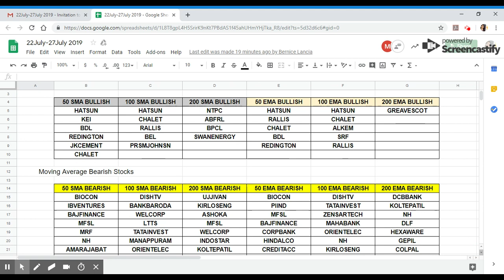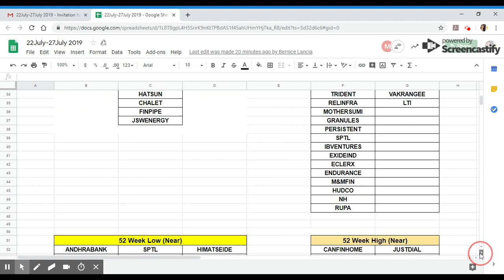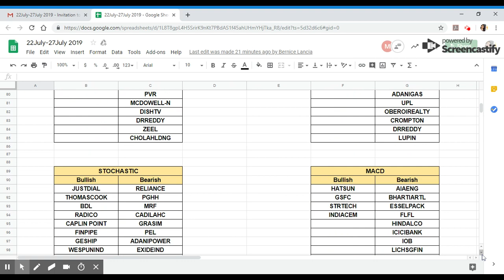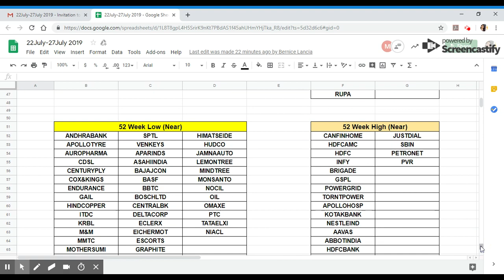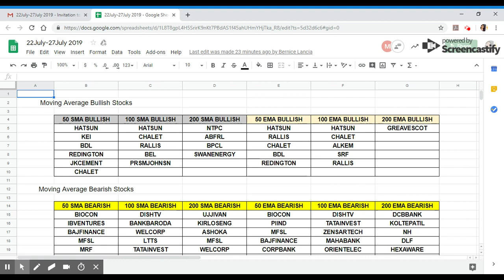Weekly Stock Focus 22-7-2019 To 27 -7- 2019/Malayalam/Nifty/Sensex/MS